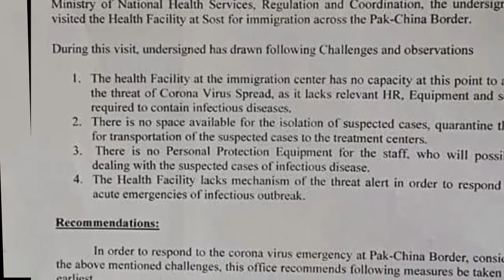Coronaviruse Pak China border Hunza, Gilgit_Baltistan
At a time when the world is closing its doors with China in the face of the threat of Corona virus, Pakistan is the only country that has decided to open its border with China via Khunjrab pass Hunza Gilgit_Baltistan.
Talking to media Commissioner Gilgit Division Usman Ahmed on Monday said that ‘’persons coming from China, will have to present fitness documentations for being permitted to enter  Pakistan’’.
Commissioner Gilgit Division warned that no one will be admissible to enter without a credential.
Moreover, a particular health counter to be mutually established by the federal health ministry and Gilgit-Baltistan health division at Sost Hunza (the last city b/w Pak China border).
Pakistanis, as well as Chinese nationals coming from China will have to endure inspection at the conventional health desk.
Usman Ahmed said that border passage was being untied to let 186 stucked containers of Pakistani / Chinese traders in Tashkurghan China.
On the other hand people of the region are opposing the decision of border opening. In this regard civil society arrange a protest demonstration outside Gilgit Press Club. The protesters were holding play cards and chanted slogans against the government. They were demanding not to open Pak China border Khunjraab on 2nd February which will be catastrophic for entire region.
Report :Burzil Times Gilgit